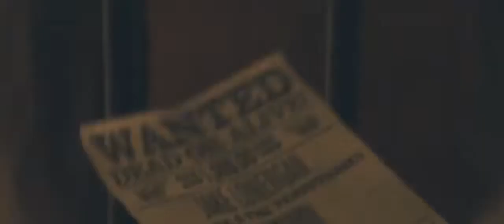Cowboys & Aliens - Trailer Official [HD]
1873. Território do Arizona. Um estranho (Daniel Craig), sem memória do seu passado tropeça na cidade do deserto duro de Absolution. A única dica a sua história é uma manilha misterioso que circunda seu pulso. O que ele descobre é que o povo de Absolution não acolhe estranhos, e ninguém faz um movimento em suas ruas, a menos que ordenou a fazê-lo pela mão de ferro o coronel Dolarhyde (Harrison Ford). É uma cidade que vive com medo. Mas Absolution está prestes a experimentar o medo que mal conseguimos compreender como a cidade deserta é atacado por saqueadores do céu. Gritando para baixo com velocidade de tirar o fôlego e luzes ofuscantes para raptar o desamparado por um, esses monstros tudo desafio dos moradores que já conheci. Agora, o estranho é que eles rejeitaram a única esperança de salvação. Como este pistoleiro lentamente começa a se lembrar de quem ele é e onde ele esteve, ele percebe que ele esconde um segredo que poderia dar à cidade uma chance de lutar contra a força alienígena. Com a ajuda da indescritível viajante Ella (Olivia Wilde), ele reúne um bando formado por antigos opositores - Dolarhyde townsfolk, e seus meninos, bandidos e guerreiros Apache - todos em perigo de aniquilação. Unidos contra um inimigo comum, eles vão se preparar para um confronto épica pela sobrevivência.